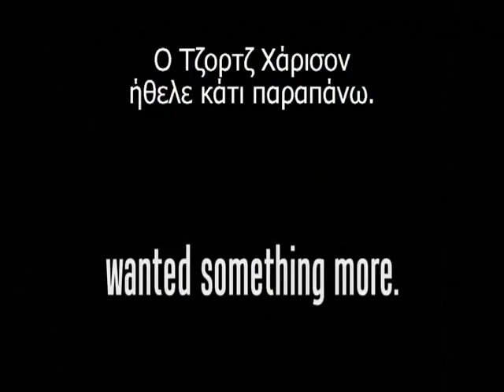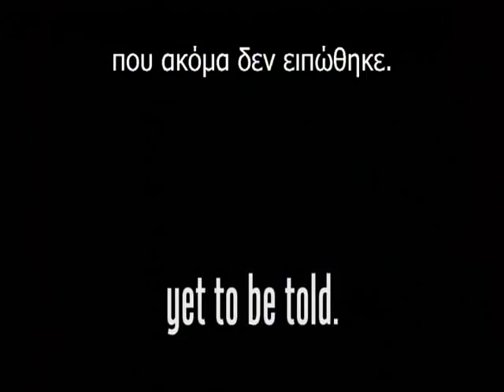GEORGE HARRISON: LIVING IN THE MATERIAL WORLD movie trailer (greek subtitles)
Martin Scorsese's documentary about late Beatle George Harrison. Co-produced with Harrison's widow, Olivia, it features home movies and interviews with surviving Beatles.